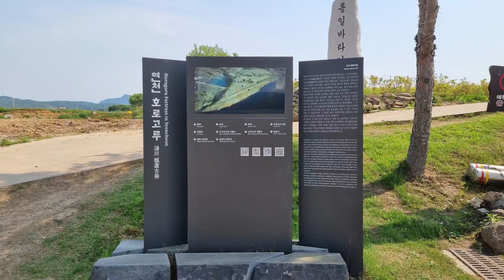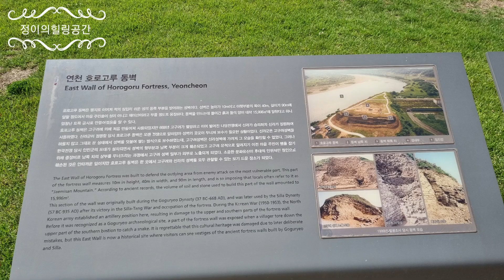연천 호로고루 같이 산책하며 힐링하세요~^^♡/Yeoncheon Horogoru